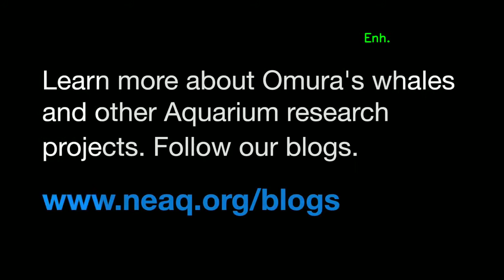Omura whale caught on camera - Enhanced View